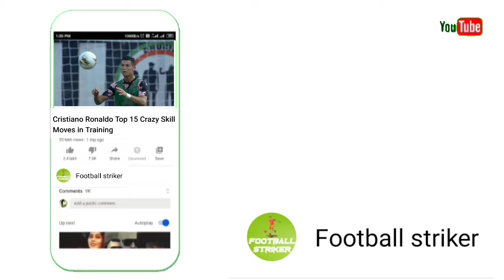অপ্রতিরোধ্য আর্জেন্টিনা 🇦🇷 টানা ৩০ ম্যাচ অপরাজিত || argentina || venezuela || messi || QWC22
===Related tag===

===More INFO===

⚠️ এই চ্যালেনের ভিডিও পুনরায় ডাউনলোড করে অন্য কনো অনলাইন মাধ্যমে আপলোড কোরবেন না।